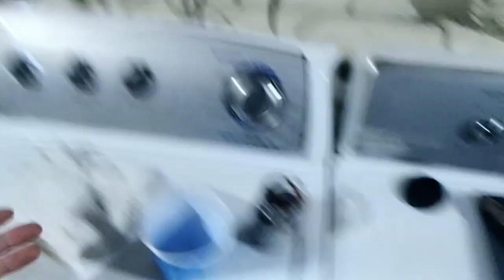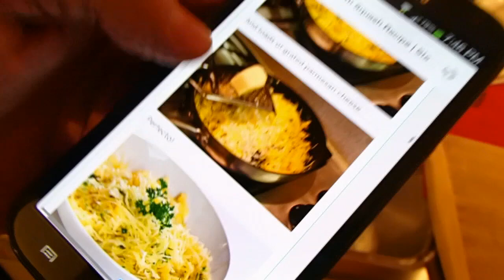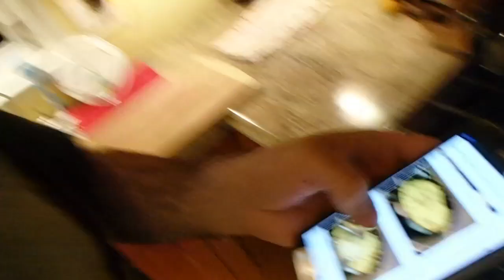Spaghetti Squash ||505| ThePlusSideOfThings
I started vlogging because I thought it would be fun to document my life and put it on YouTube; and after over a year and a half of doing it, I found out I was right. It was fun! I carry a camera everywhere I go. I am a parent to an amazing little girl, I have an amazing wife and I will be sharing my experience through life with all of the Internet.

Send Us Mail:
ThePlusSideOfThings

About ThePlusSideOfThings